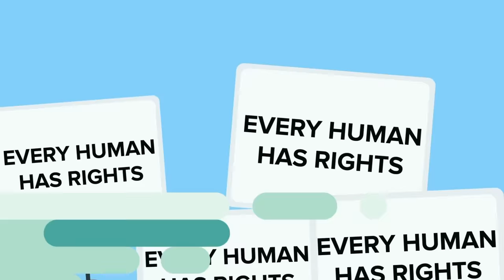China's Reaction to 9/11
The world watched in shock and solidarity at the tragic events of September 11, 2001. But how did China, a rising global power with a complex relationship with the United States, respond to the attacks? In today's thought-provoking video, we'll explore China's initial reaction to 9/11 and the long-term impact the event has had on U.S.-China relations.